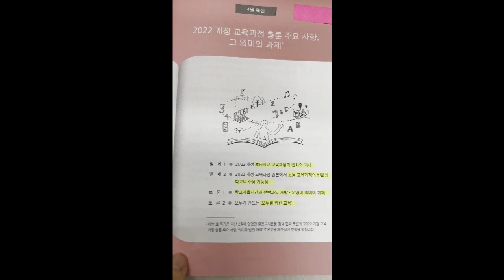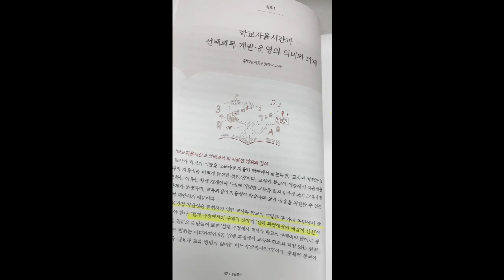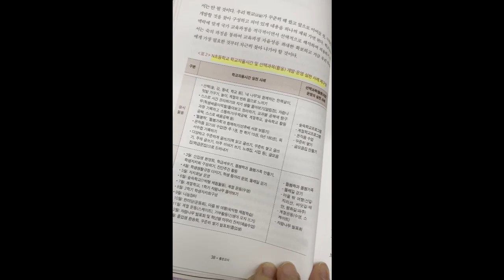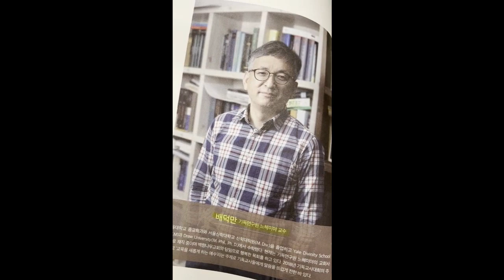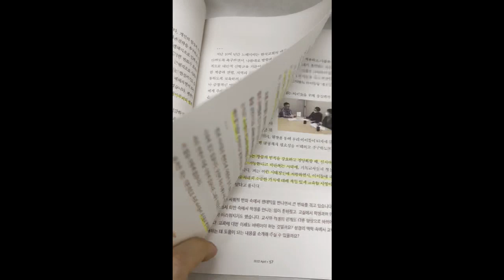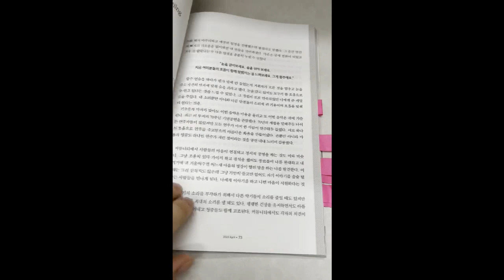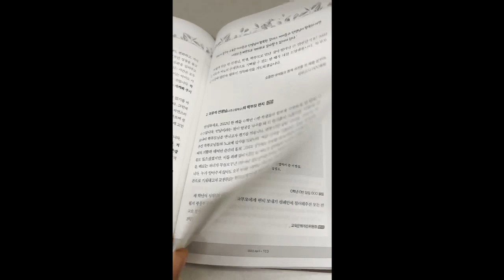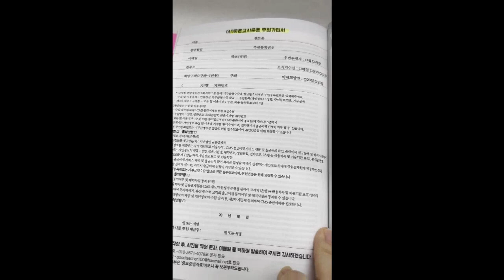좋은교사 4월호 잡덕 브리핑